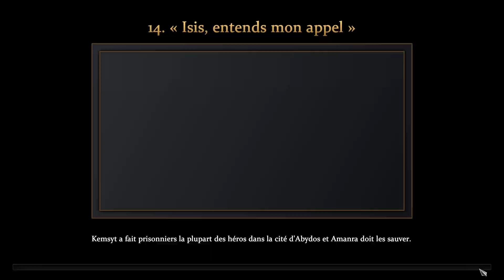Age Of Mythology : Retold - #13 - Isis, entends mon appel - Let's Play FR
Je fais des live sur Twitch donc n'hésitez pas à regarder !

Par les créateurs à l'origine de la franchise acclamée Age Of Empire, Age of Mythology : Retold explore un âge mythique où les dieux, les monstres et les humains se livrent une lutte sans merci.